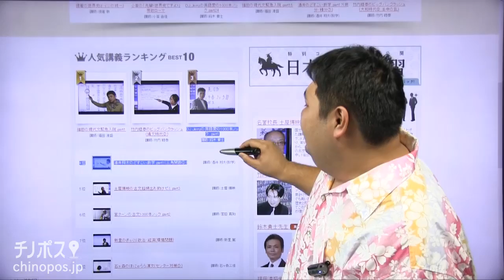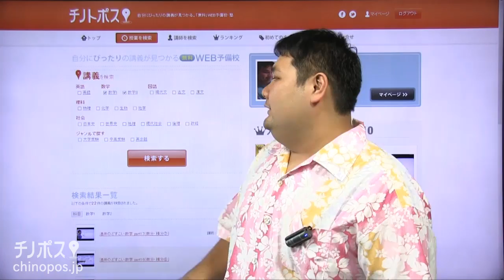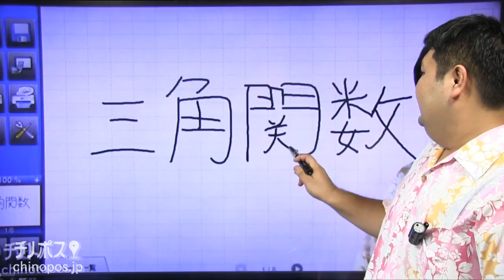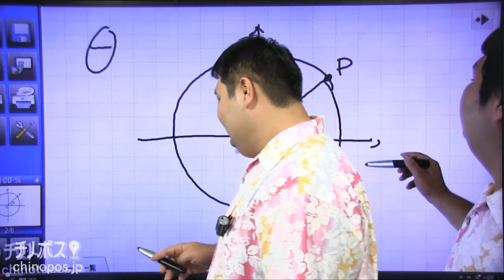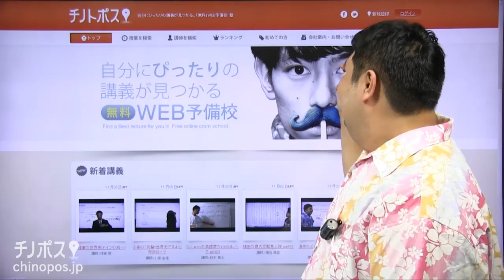チノポスご利用説明動画(チノポスの使い方)